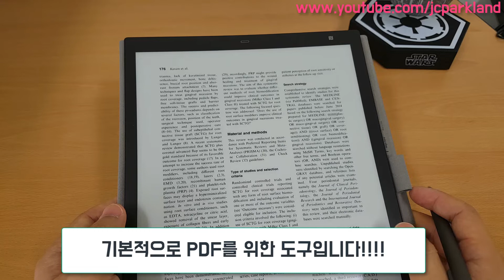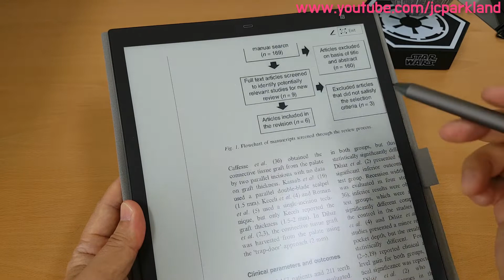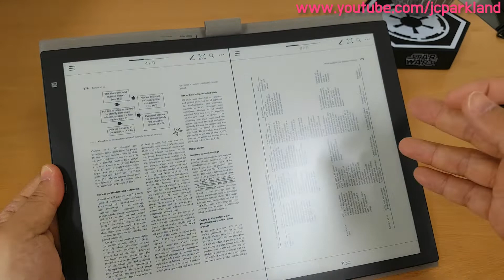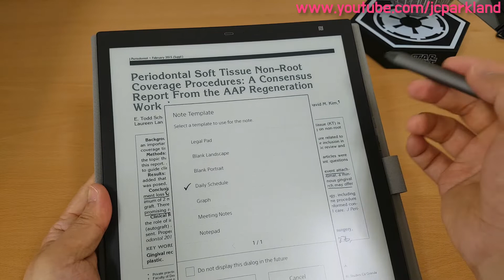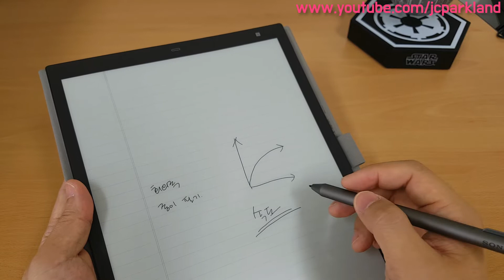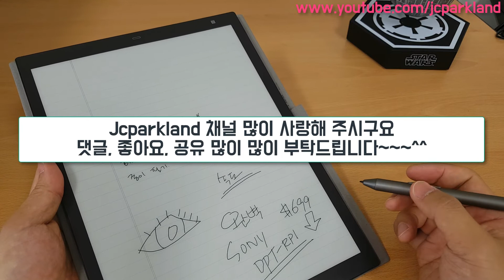소니 이북리더 DPT-RP1 리뷰 Sony E-book reader DPT-RP1 review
동기화앱; 에서 다운 받으세요.